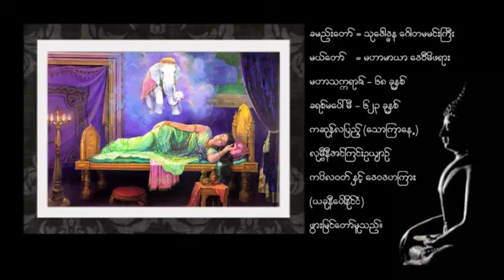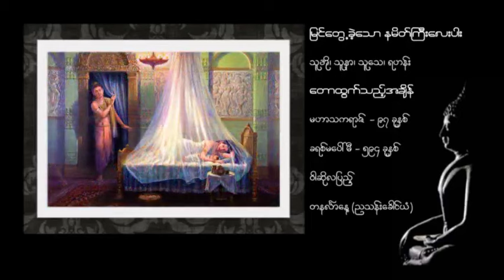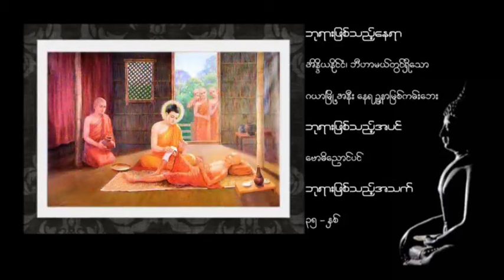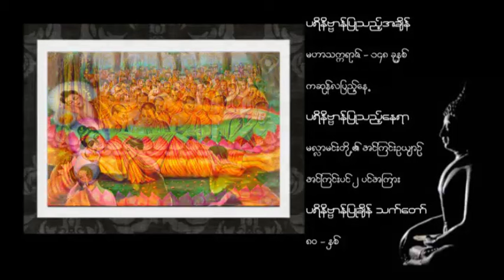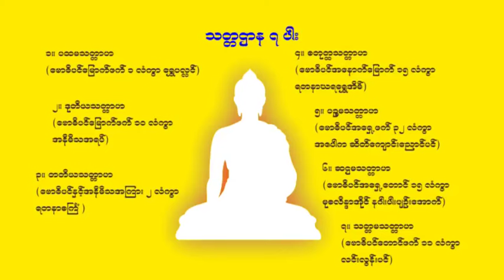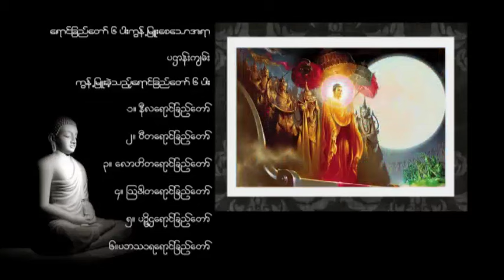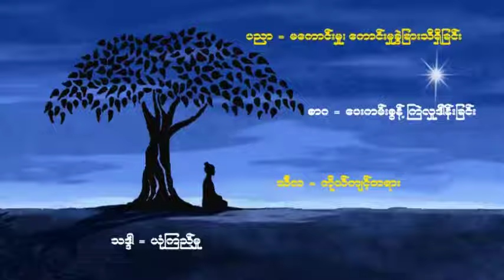Buddsim and Human Rights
HTE TV Episode 82